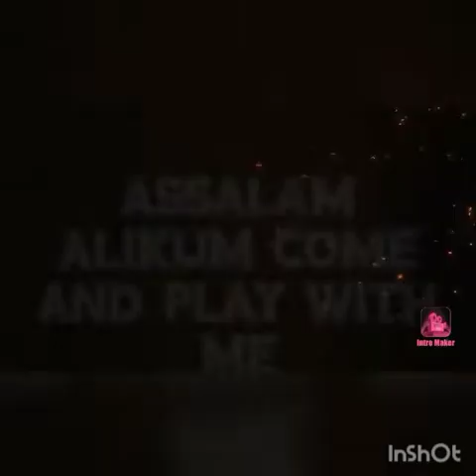8 ball pool excited game watch till the end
And like our video.
Gyez hope you will be fine God bless you a lot of you.